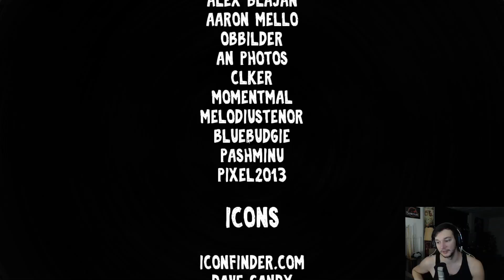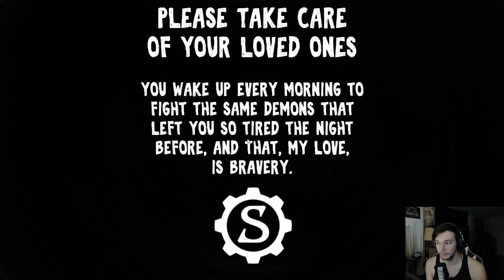MOMMA HAS SOME SECRETS | Light In The Dark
Liked the game and want to try it for yourself?
well here is a link!!